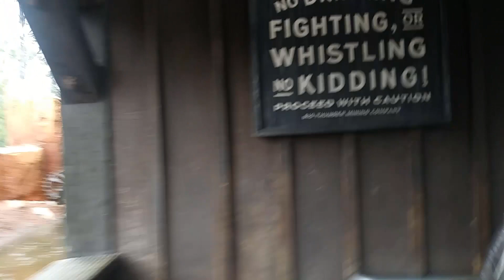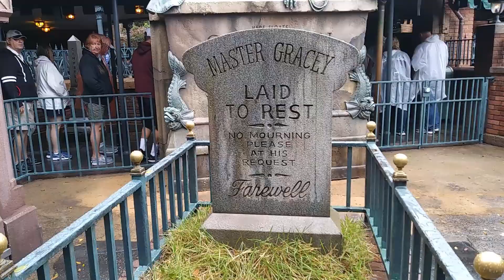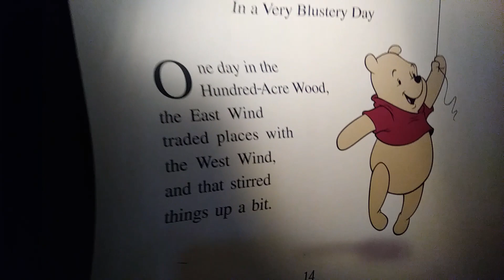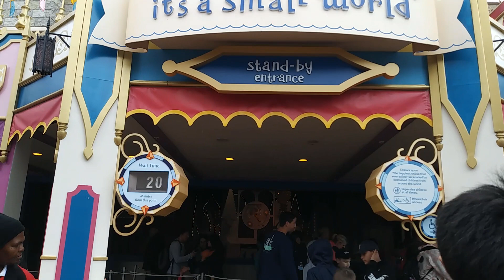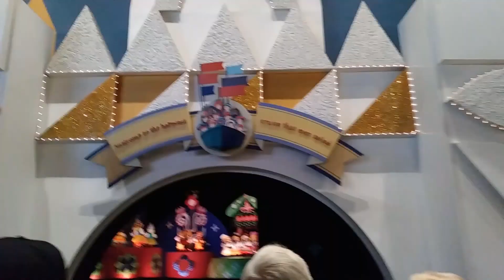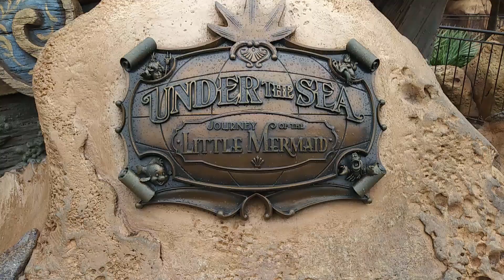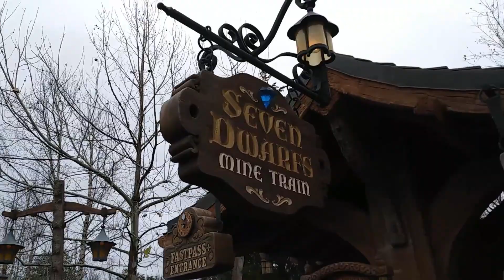Rainy Day at Disney's Magic Kingdom: Part 1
It is a rainy day in the park today. So I decided to see how many rides I could do since the crowds were lower than usual due to the cold rainy day. How many can I do? Join me to find out.